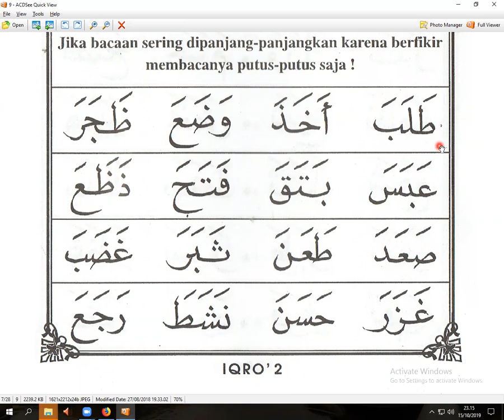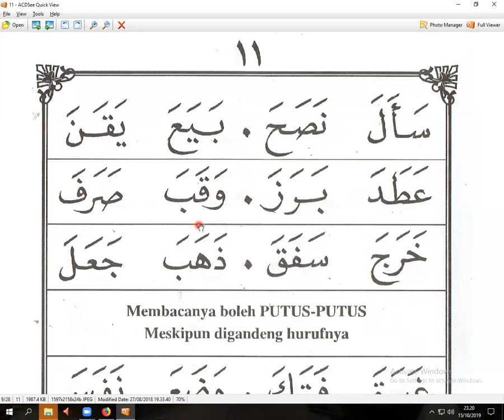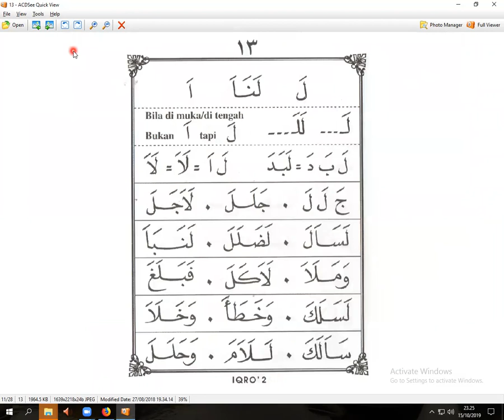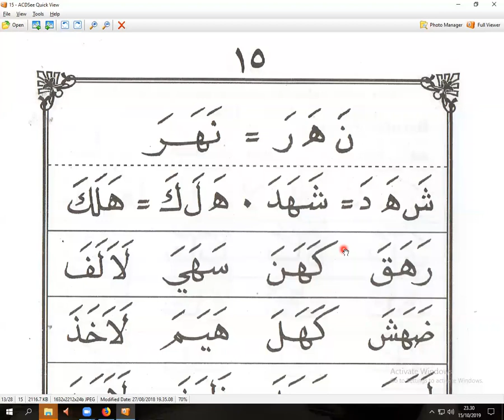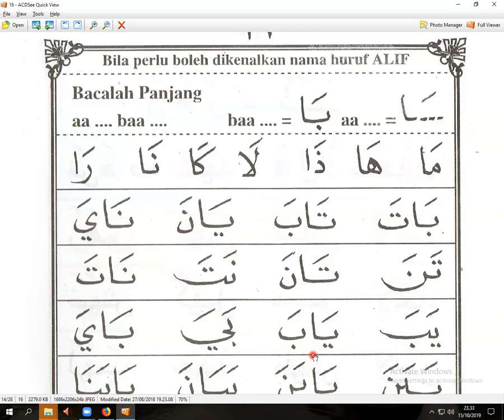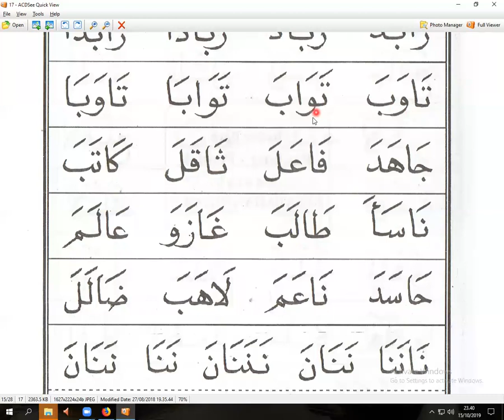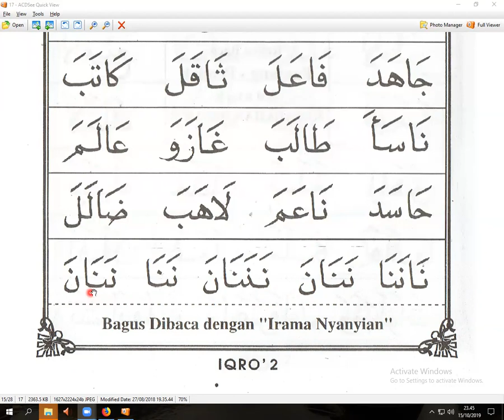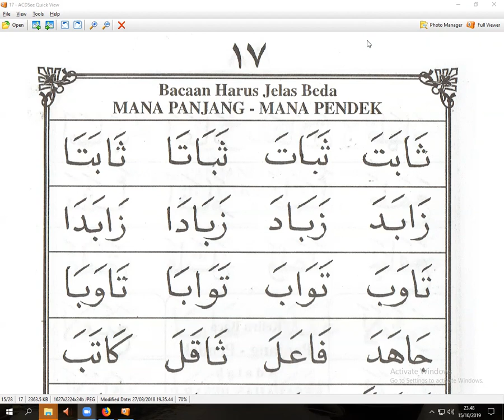IQRO 2 HALAMAN PERTAMA - UMI RASYID SRIKANDI - SINGAPURA - NGAJI ONLINE - ARIRKM- 0812-1931-1035